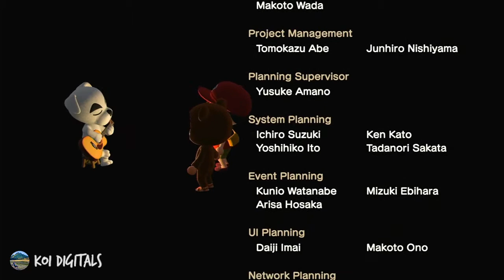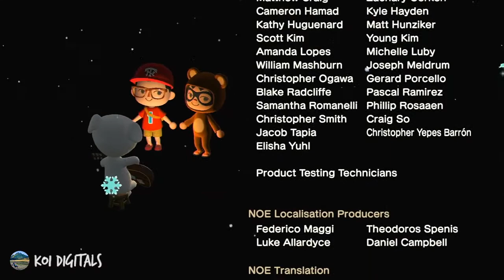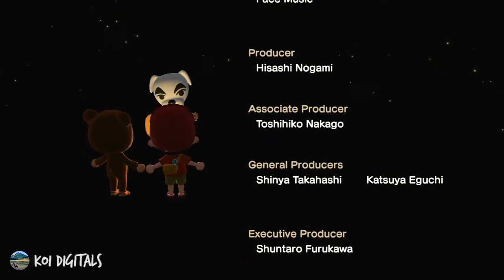K.K. Slider: K.K. Sonata | Animal Crossing New Horizons | ACNH | The Best Video and Audio Quality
K.K. Sonata by K.K. Slider

Animal Crossing New Horizons Song | ACNH | The Best Video and Audio Quality